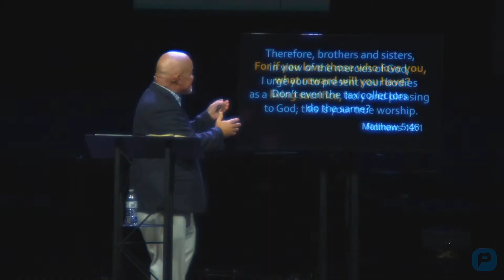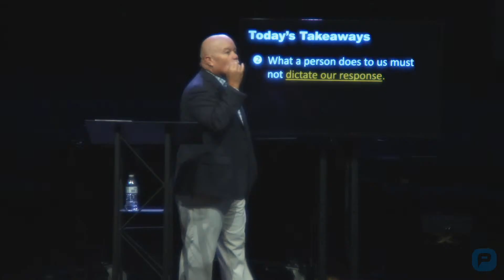Sunday Sermon - August 27, 2023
"Love Like a Believer"
Romans 12:9-13
Senior Pastor Nick Sandefur